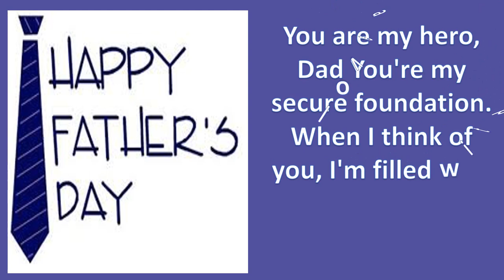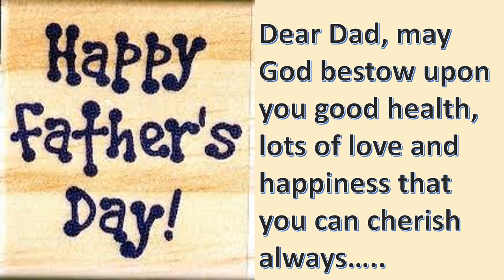Father's day Greeting Card: Father's days wishes, SMS, greetings, E-card, quotes, Whatsapp Video-2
Beautiful Happy Father's Day Wishes, Greetings, Father's day whatsapp video, sms, quotes for father's day, father's day thank you message from daughter/son, I love you dad message for father,
Father's Day is a celebration honoring fathers and celebrating fatherhood, paternal bonds, and the influence of fathers in society. Many countries celebrate it on the third Sunday of June.

Beautiful Father's day Quotes and Sayings for Greeting Cards, Quotes about Fathers, Best sayings about fathers, What to write on father's day greeting card, Father's day quotations, Thank you message for dad,
Happy Father's day to all the fathers in the world.